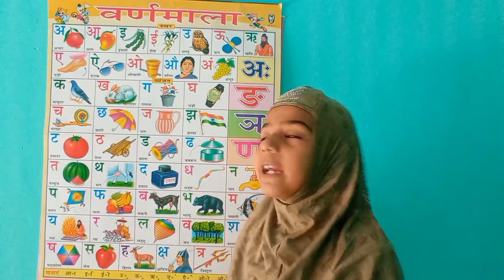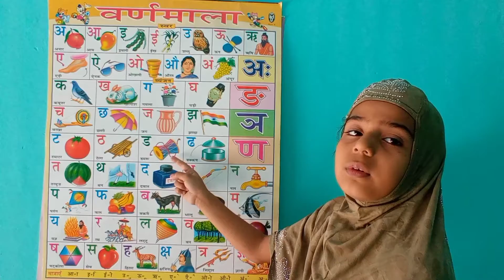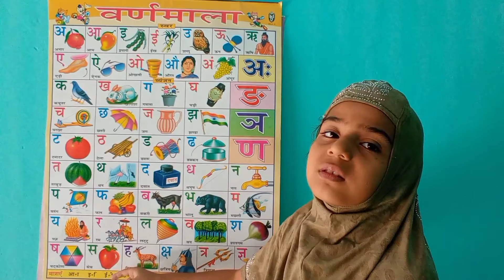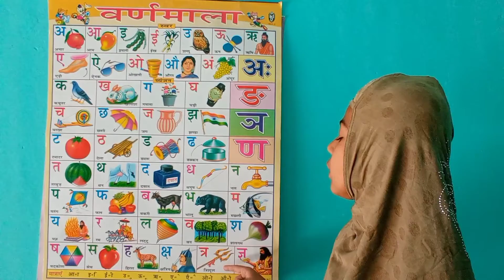अ से अनार आ से आम इ से इमली ई से ईख,क ख ग घ, अ से ज्ञ तक, हिन्दी वर्णमाला,स्वर और व्यंजन,अ आ इ ई उ ऊ